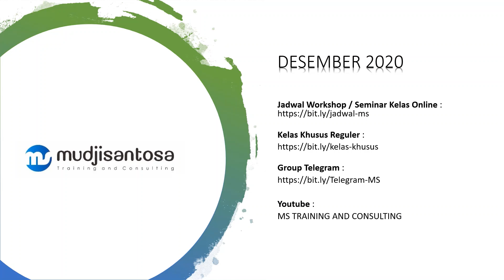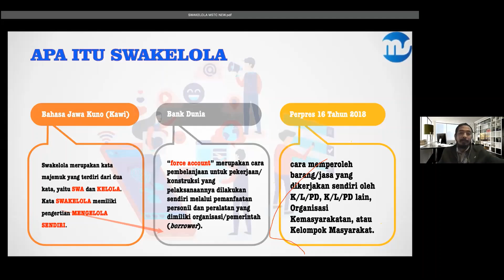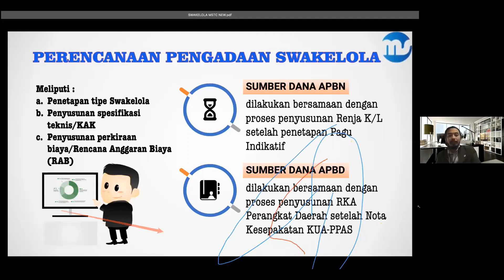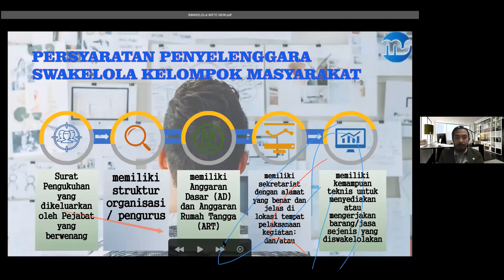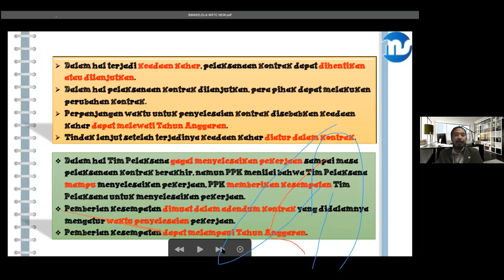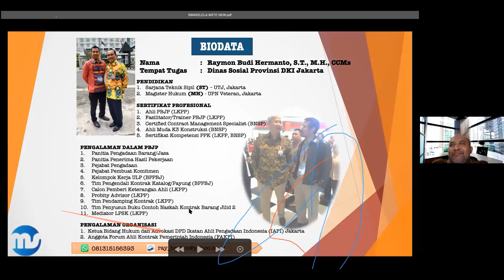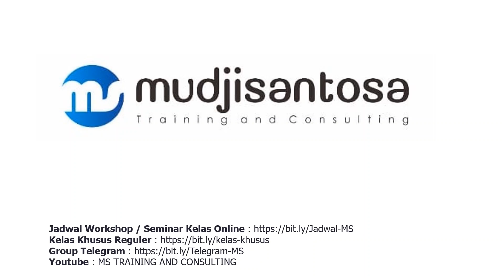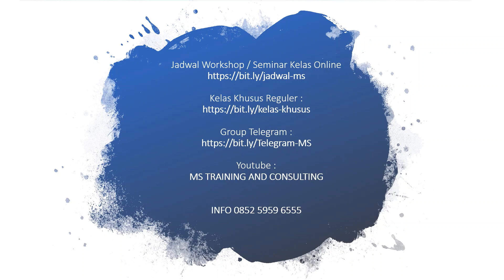Swakelola Kelompok Masyarakat (POKMAS)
Workshop Online melalui Zoom Cloud Meeting

Narasumber   : Raymon Budi Hermanto, S.T., M.H., CCMs - Dinas Sosial Provinsi DKI Jakarta
Pembahas      : Mudjisantosa
Moderator      : MUSTOFA, S.Sos – UKPBJ Provinsi Jawa Timur

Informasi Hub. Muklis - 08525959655